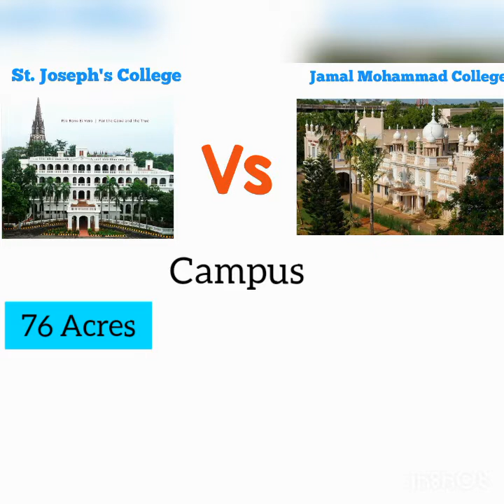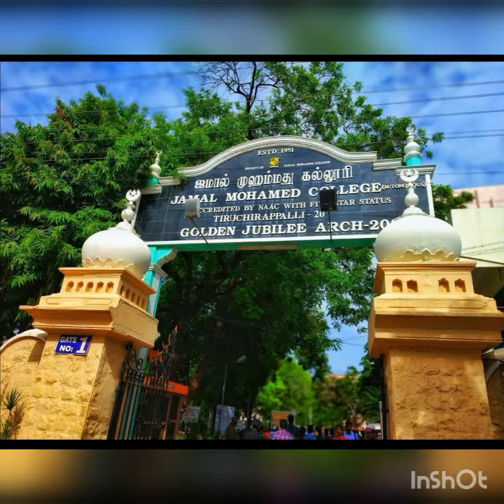St. Joseph's College vs Jamal Mohamed College | SJC vs JMC | SJC Trichy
It's a comparison of St. Joseph's College and Jamal Mohammad College Trichy to provide details to the students.

St. Joseph's College (SJC), Tiruchirappalli in Tamil Nadu, India, was established in 1844 by the Society of Jesus (Jesuits). It is the only college in Tamil Nadu awarded with "Heritage Status" by UGC.

St. Joseph's College celebrated its centenary in 1945 and sesquicentenary in 1995. It acquired Five Star status awarded by the National Assessment and Accreditation Council (NAAC) in 2014, was recognised by UGC as a College with Potential for Excellence (CPE) in 2004, and was accredited with A Grade [4th Cycle] by NAAC in A++ Grade 2019. The college is owned by the Society of St.Joseph's, a body registered under Societies Regulation Act(1860), having its office at Tiruchirappalli. And it has the heritage college status as one among 12 colleges in India in 2016, which is given by the Government of India. Around 30 Jesuits serve on the staff. It acquired A++ Rank Awarded by the Recent National Assessment and Accreditation Council (NAAC) in 2019, was recognised by UGC[2] We Celebrate Dodransbicentennial Marathon Races conducted in Tiruchirappalli district in (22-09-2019). at overall Participated List in 5000 + The categories, 10Km and 5 Km Marathon Boys, Girls, SJC Staffs, Vetaran, Alumni is included The Himalya Achievement of St. Joseph's college (Autonomous) Marathon is Inaugurated By our Trichy District Collector Mr. SIVARASU IAS at 6.00 AM. The Torch is special moments of that day. Our College is started in 1844 in Nagapattinam Is Past moments torch is coming Nagai to SJC its colorful moment there is MARATHON function

Jamal Mohamed College is a Government-aided and self-finance institution founded in 1951 by M. Jamal Mohamed Sahib and N.M. Khajamian Rowther.[1] The college campus is located in Tiruchirappalli, India and is affiliated to Bharathidasan University. The Day session is for male students and Evening session is for female students.

It is established in a sprawling land area of 87 acres, as a religious minority institution. Janab. M. Jamal Mohamed Sahib and Janab N.M. Khajamian Rowther, of revered memory, were the founding fathers of this institution.

In the year 1957 the college got the single honor of being bracketed with the thirty best colleges in India when Dan forth Foundation of USA selected the college for the award of study fellowships in U.S.A. In 1963 the college was elevated to the status of a post-graduate college.

In the year 1972, the college was recognized by UGC New Delhi, for Grant purposes under section 2(F) and 12(B) of the University Grants Commission Act 1956. In 1977, on the recommendation of the University of Madras, the UGC recognized the college as one of the ten "Lead colleges" in the university area. During 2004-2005, the UGC, Government of Tamil Nadu and Bharathidasan University conferred Autonomous status for all the programmes.

The College has been accredited at Five Star Level by NAAC during 2002 and conferred withAutonomous Status by UGC, New Delhi and Bharathidasan University in 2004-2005. In January 2009, the College was reaccredited with A-Grade - CGPA 3.6 out of 4.0. The college celebrated Diamond Jubilee functions during 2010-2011. Our College was bestowed with the unique honour of "CPE" status (Phase-II) by the University Grants Commission under the Scheme "Colleges with Potential for Excellence". We have retained ‘A’ Grade by NAAC during the third cycle of re-accreditation in 2015.[1]

Music Credit

Movie: Kadhal Desam

Released: 1996